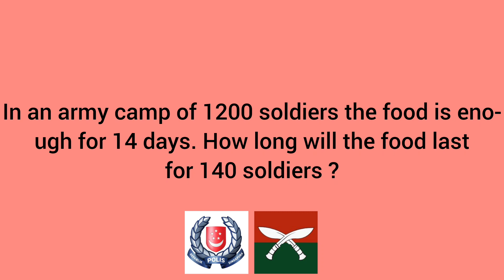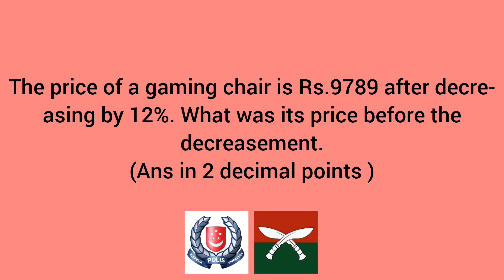Intake 2023 - Math Practice Questions - British Army & Singapore Police Selection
70.06 kgs
$6112.08
41616
2010.2 m.sq
2136m
120 days
187
Rs,11123.86
190 km
480 marbles
$5800
17.589 k95
RS.1785.6